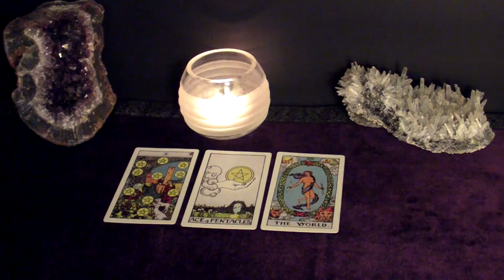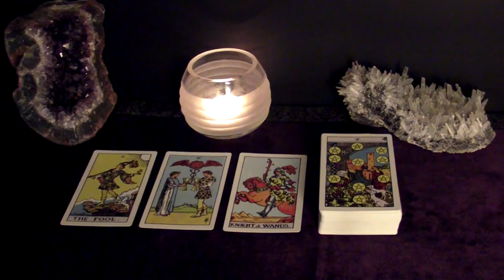CAPRICORN | An Amazing And Abundant New Love. March 2020 Tarot Reading